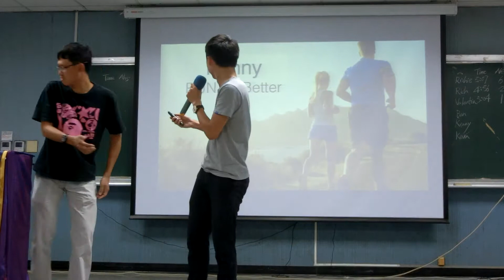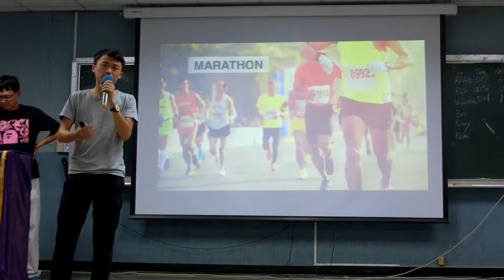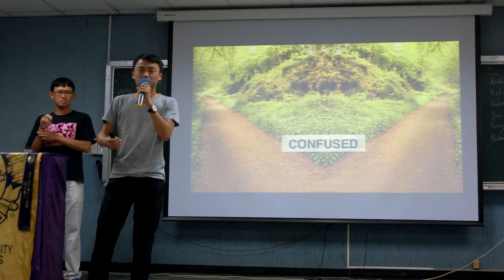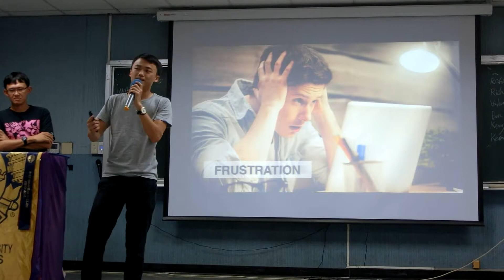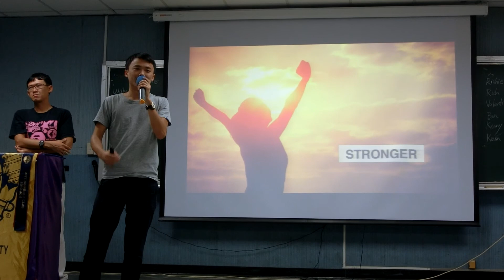20171020 Freshman Cup 1 - Kenny Lin, C1, RUN for Better